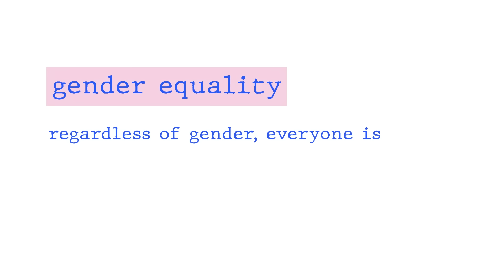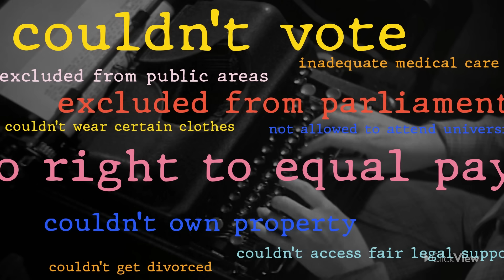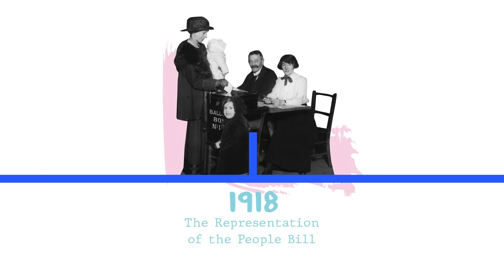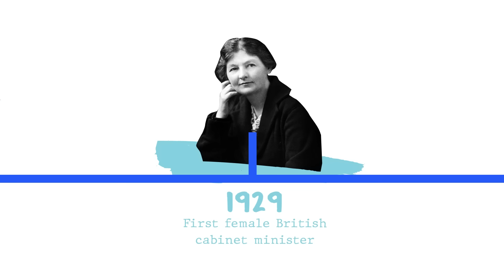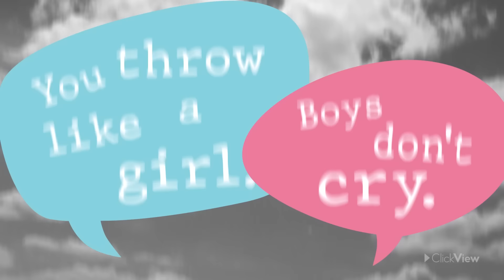What Is International Women's Day?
Access lesson resources for this video + more elementary history videos for free on ClickView ✅

International Women’s Day is celebrated every year on March 8. But why is this day important? What does the day signify? This video explores the origins of women’s suffrage in the United States and around the world. It also discusses damaging stereotypes for both girls and boys, the presence of gender inequality that still exists today, and how to celebrate the women in your own life.